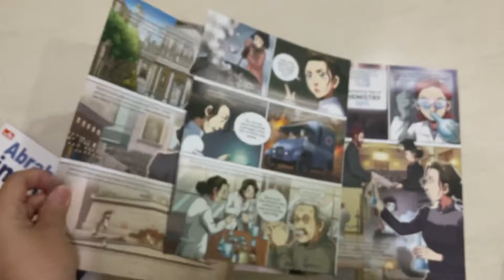Kondisi Buku Why People - Marie Curie